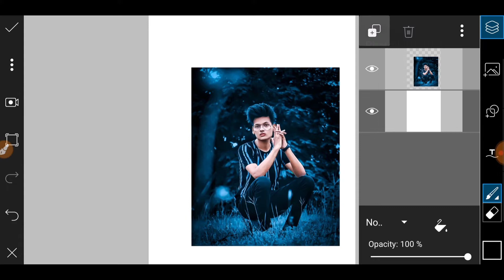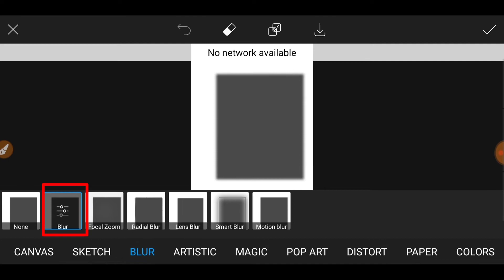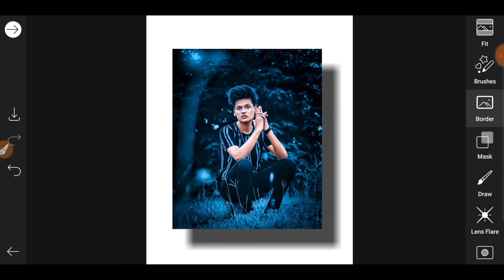How to add shadow effect in photo | photo me shadow Dale | photo me parchhai lagaye |Picsart Editing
How to add shadow effect in photo | photo me shadow Dale | photo me parchhai lagaye | Picsart Editing | 2021

                         Keep Supporting ❤️